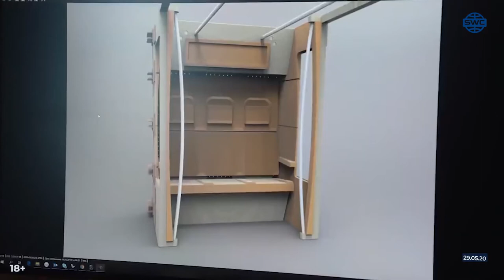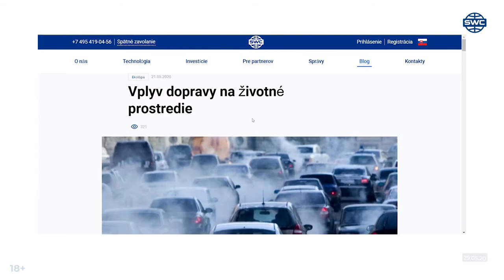#205 Makety SkyWayVystúpenie Ing Unitského SkyWay a ekológia